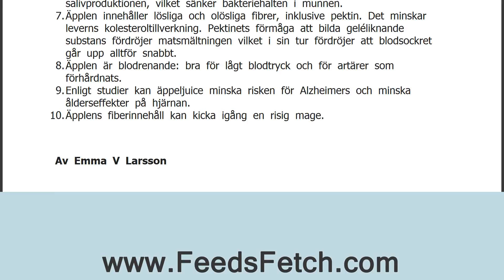10 anledningar att äta äpple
”An apple a day keeps the doctor away” – det gamla talesättet är inte helt omotiverat. Redan i det forna Egypten användes äpplet både som medicin och som livsmedel. Äpplen innehåller gott om antioxidanter.
Flavonoiderna, som främst finns i skalet, skyddar mot hjärt- och kärlsjukdomar.
Du får också i dig en dos C-vitamin.
Äpplen har även visat sig att motverka utveckling av både cancer och diabetes.
Frukten motverkar värk, stimulerar matsmältning och tarmfunktion samt bidrar till stöd för lever och njurar för att de bättre ska klara av att avgifta kroppen.
Ett äpple kan inte ersätta din tandkräm men att tugga frukten stimulerar salivproduktionen, vilket sänker bakteriehalten i munnen.
Äpplen innehåller lösliga och olösliga fibrer, inklusive pektin. Det minskar leverns kolesteroltillverkning